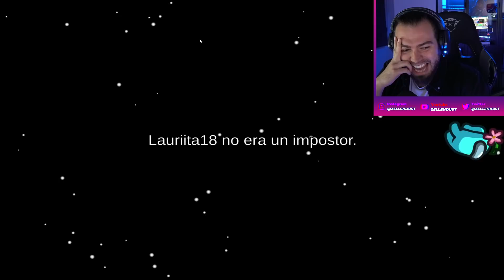LA NUEVA ACTUALIZACION ES INCREIBLE - Among Us | ZellenDust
Among Us, policias y ladrones, lobo, TTT, como lo quieras llamar, pero para tontos y simples. PERO ES IGUAL DE DIVERTIDO